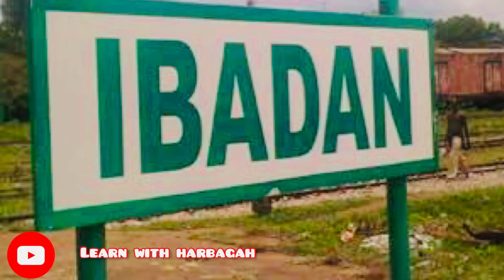RECOUNTING MY EXPERIENCE OF AKWA IBOM AND HER PEOPLE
So my Love for the Ibibio-Efik tribe took me on a journey of Akwa ibom State in the early part of year 2018. The way they speak their language have always been a thing for me. So I figured it’s best to experience the Culture and Language firsthand by Living in their midst.
NYSC gave me that opportunity in 2018 and I grabbed it with both hands. The journey started out in Ibadan in the early hours of 19th of April 2018. In this series I narrated how the journey went every step of the way, What I did, The people I met and how fulfilling the experience was for me. Sit back and enjoy as I take you on the journey to Akwa ibom State (The Land of Promise).